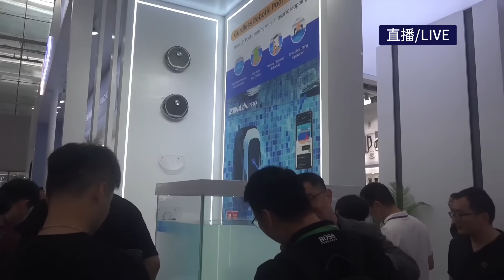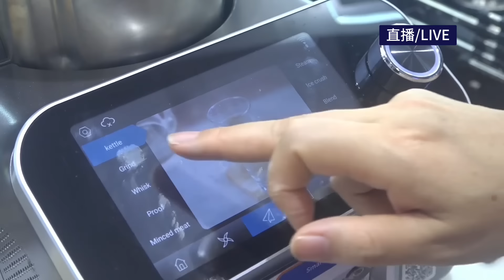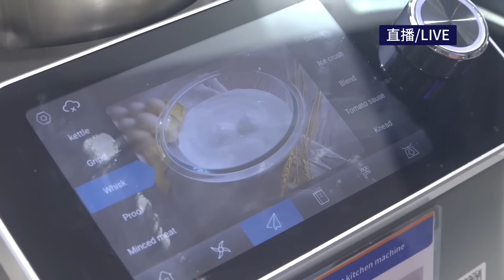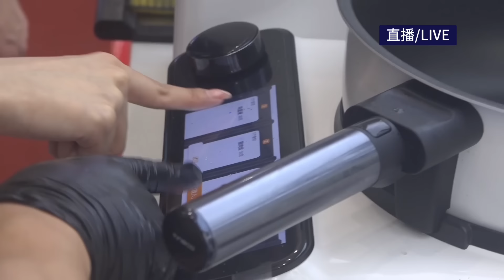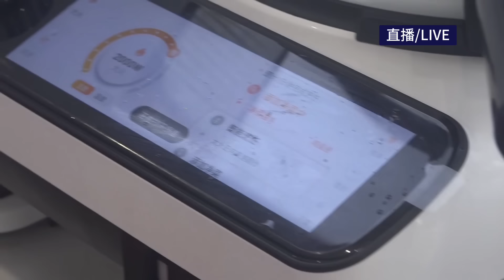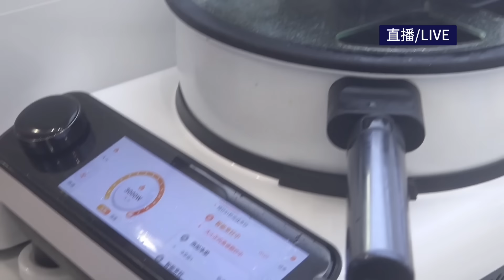“黑科技”集体亮相秀不停！探访第135届中国进出口商品交易会/广交会/Visited the 135th China Import and Export Fair/Canton Fair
是壁画也是电视、会潜水的机器人“清道夫”、可“躺平”的洗地机……第135届中国进出口商品交易会于4月15日至5月5日分三期在广州举办。跟随记者直播探馆，看一众“黑科技”何以惊艳众人！
It is both a mural and a TV, a diving robot "sweeper", a floor scrubber that can "lay flat"... The 135th China Import and Export Fair will be held in Guangzhou in three phases from April 15 to May 5 . Follow the reporter's live tour of the museum to see how the "black technologies" amaze everyone!